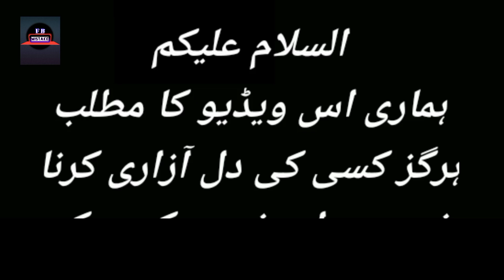Tere Ishq Ke Naam Episode 6 - Mistakes - Tere Ishq Ke Naam Episode 7 Teaser - ARY Digital Drama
Tere Ishq Ke Naam Episode 2 Funny Mistakes - Tere Ishq Ke Naam Episode 3 Teaser - ARY Digital Drama

Cast :
Zaviyar Naumaan Ijaz Hiba Bukhari Usama Khan Yashma Gill Jamal Shah Nida Mumtaz Arisha Razi Khan Nadia Afghan Sajid Shah Munazzah Arif Watch every Thursday at 8:00 PM only ARY Digital